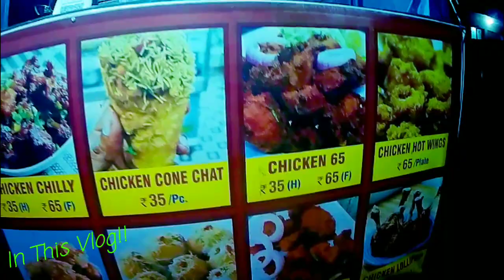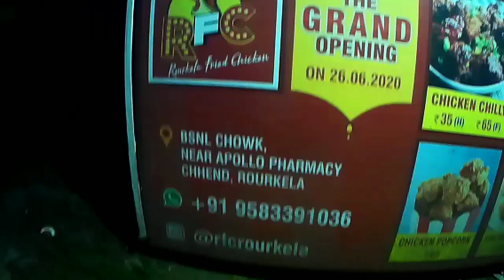Rourkela Fried Chicken(RFC) || Street Food Vlog Rourkela || Chhend Colony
This vlog is about Very Popular Newly Opened Stall named RFC (Rourkela Fried Chicken) which is located near Apollo Pharmacy,Chhend.What makes it more popular is it's superb finger licking taste and wide range of chicken recipes in very cheap price.Addition to it Both the owners nature and way of talking is heart warming.Have a great future ahead bros .

Special Thanks To: Sairamji For letting me know about this place .

And My Frnds Sandeep Bibhu Sangram To taste the delightful dishes from RFC's owner.